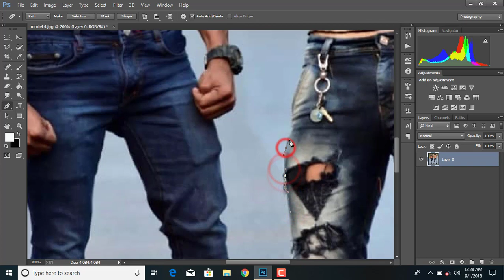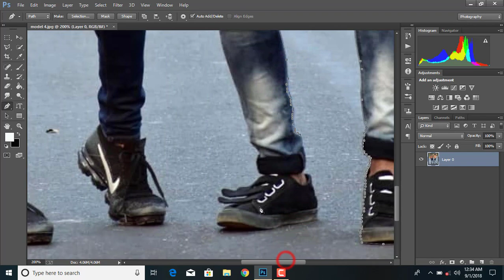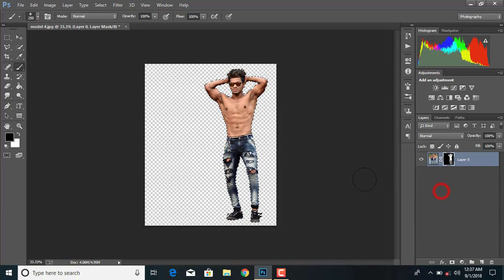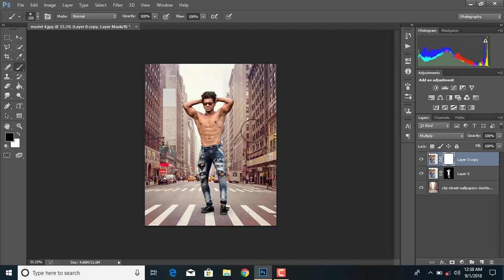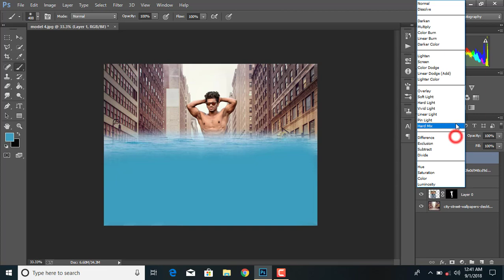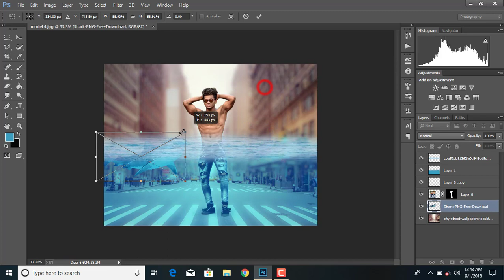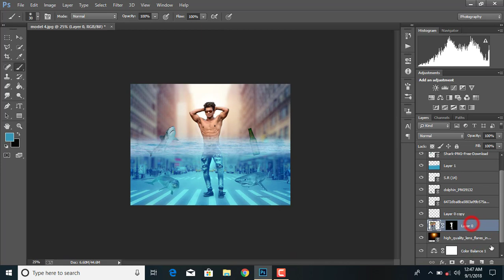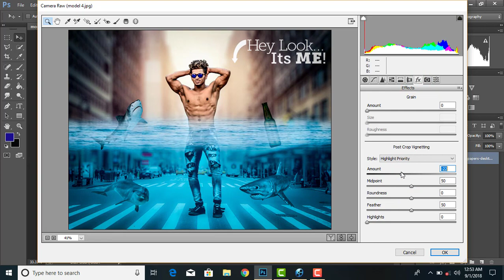Blue water creative photo manipulation tutorial | photoshop tutorial | H Editz